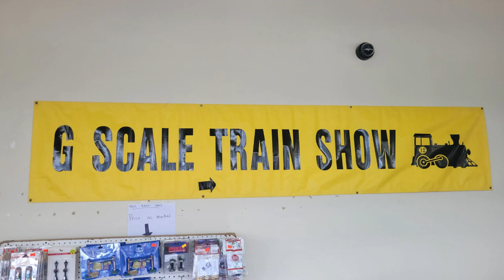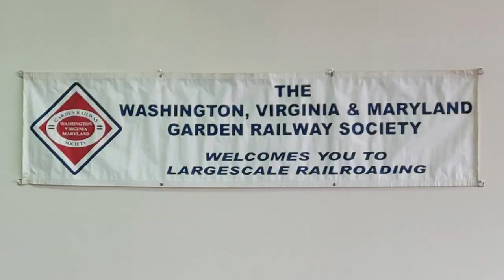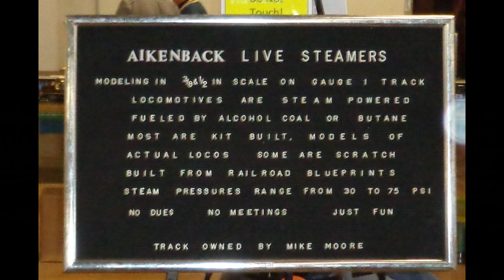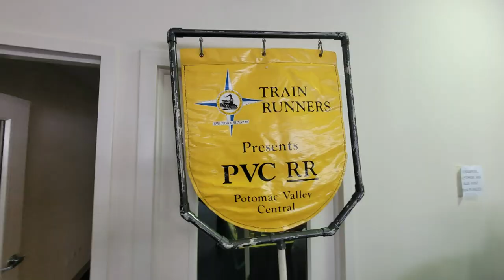2022 East Coast Large Scale Train Show G Scale Train Action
This video features G Scale trains running on club layouts during the 2022 East Coast Large Scale Train Show in Annapolis Maryland.